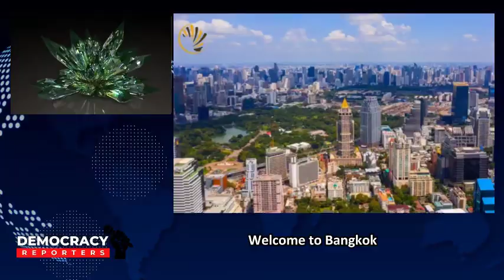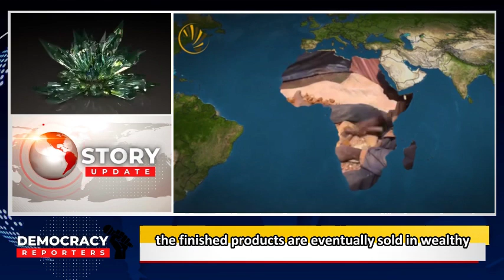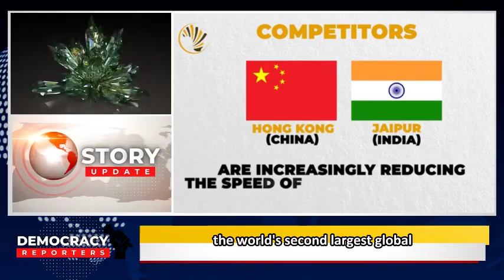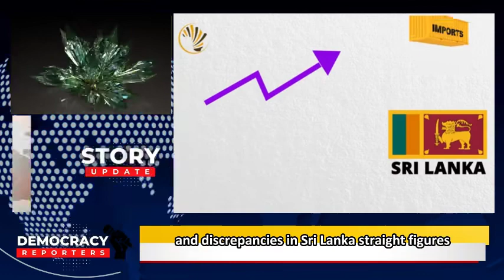Asia Continent Illegal Enterprise in Africa’s Colored Gemstone Trade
Welcome to Bangkok, a city of stark contrasts and ceaseless activity. With over 22 million international visitors annually, it consistently ranks among the top global destinations, even surpassing cities like Paris, London, and Dubai at times. The reason becomes apparent quickly; Bangkok's vibrant street life, cultural treasures, culinary delights, and red-light districts create a multi-layered city brimming with hidden secrets waiting to be uncovered. Yet, beneath the glittering surface of this city, many of its buildings serve as the lifeblood of the renowned Thai gemstone and jewelry industry.

This fact may come as a surprise to many consumers worldwide, but a significant portion of the jewelry found in the United States, the European Union, the Middle East, Hong Kong, and Japan is produced right here in Bangkok, often referred to as the "Stone Capital of the World." While colorful gemstones like sapphires, rubies, and emeralds may shine brilliantly, the story behind these precious stones is far less glamorous.

The global market for rough colored gemstones, a term describing uncut and polished stones, is estimated to be worth around $20 billion. However, the gemstone supply chain is a prime example of unequal distribution, with those at the beginning of the chain earning significantly less than those further along. These gemstones are typically extracted in the world's poorest developing countries and then processed in countries like Thailand, India, Sri Lanka, and China, where they are cut and polished. The finished products are eventually sold in wealthy Western markets.

Bangkok's streets hide a network of Asian and African gemstone traders who fuel a clandestine trade that often skirts the law while providing livelihoods for millions on both sides of the Indian Ocean. Thailand, known as the "Ruby Trading Kingdom," is a major hub for processing colored gemstones, renowned for its expertise in polishing and craftsmanship. These skills, often done by hand, cannot be easily replaced by automated machinery. However, Thailand's gemstone industry heavily relies on rough colored gemstones from Africa, a trade that is often underreported due to its secretive nature.

For instance, Madagascar is a significant source of sapphires and other gemstones supplied to the Thai industry for over two decades. While this island nation holds vast deposits of precious and semi-precious gemstones, it is estimated that only 10 percent of its land isn't gem-bearing. Despite this wealth, the country was only recently included in official Thai trade records. The sapphire trade in Madagascar is primarily controlled by foreign buyers, particularly Sri Lankans, who show little interest in adding value to the country's stones. It's believed that these traders maintain a cartel system to keep local prices low, maximizing their profits.

The Thai gemstone industry faced a disruption when Mozambique, a major ruby producer, launched an offensive against illegal mining and trade in gemstones in 2017, resulting in the arrest of numerous foreign buyers. This crackdown caused a scarcity of rubies in the Thai market.

In addition, the OECD's due diligence guidance highlights the trade in rough, green, pink, and dual-colored tourmaline stones from the Democratic Republic of Congo, which are purchased in Rwanda before making their way to Bangkok. Thai dealers have a history of directly owning mines in Africa and dealing with local miners, although they increasingly rely on intermediary traders, often African or Indian nationals.

Thailand has a liberal policy on the import of colored gemstone rough, with no strict requirements for provenance, acquisition methods, or export royalties at customs. This attitude is driven by the economic importance of the gemstone industry, which provides over a million jobs in Thailand. However, the Thai industry faces growing competition from other gemstone hubs like Hong Kong and Jaipur, India.

India, the world's second-largest global importer of colored gemstones, also plays a significant role in the African colored gemstone sector. Indian residents in countries like Zambia and Madagascar, who engage in trading and manufacturing, strengthen India's ties to the African gemstone market.

Tanzania is known for its tanzanite, a rare gemstone found exclusively in this country. Despite its unique position, Tanzania lags behind India and Kenya in exports due to smuggling activities. The informal nature of the colored gemstone trade, along with the difficulty in valuing rough stones at the extraction site, provides opportunities for criminal and corrupt actors to exploit source countries. This leads to a lack of secure supply chains, dangerous working conditions, child labor, discrimination against women, and neglect of mined areas.